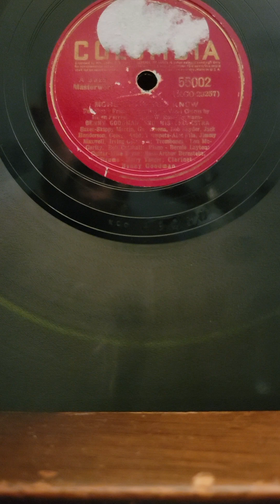More Than You Know - (Helen Forest) Benny Goodman His Orchestra Columbia Records #55002 1940